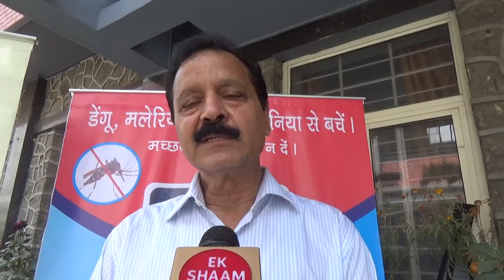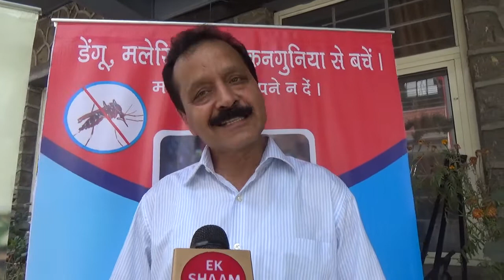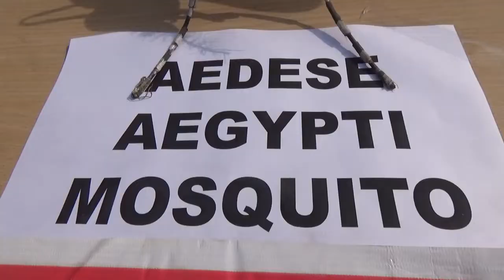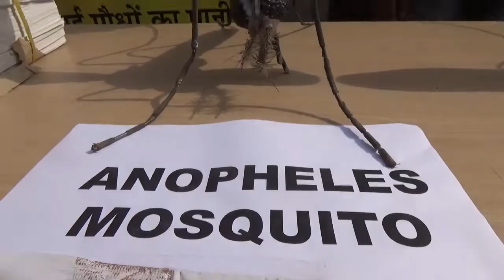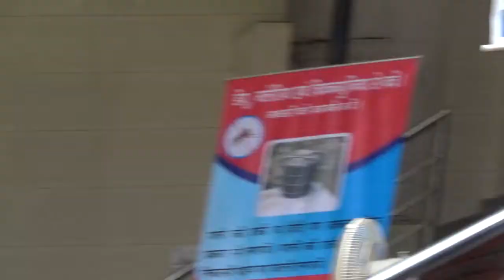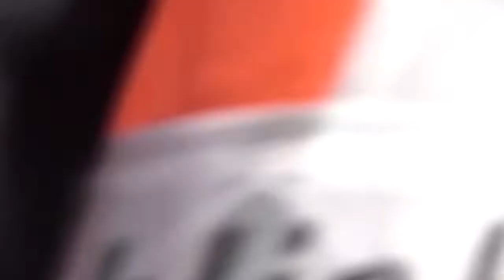WORLD MALARIA DAY 25th APRIL 2019.DEV SAMAJ MODERN SCHOOL.